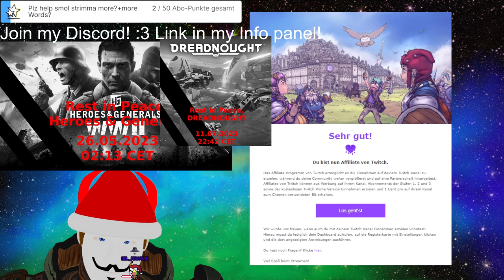Stream 242 Continuing the😈EVIL😈conquest after AEONS! 3D V-Tuber [Eng/Ger] Dungeons 3